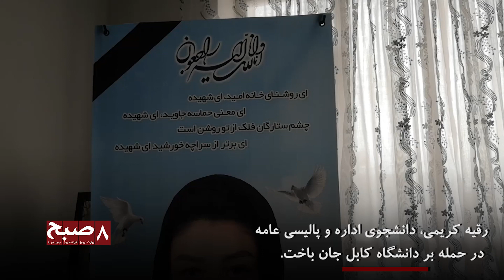یک ماه سوگواری؛ غم از دست دادن رقیه هم‌چنان تازه است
رقیه کریمی، دانشجوی اداره و پالیسی عامه در حمله بر دانشگاه کابل جان باخت.
خانواده رقیه هنوز دوری وی را تحمل کرده نتوانسته‌اند و در سوگ از دست دادن او نشسته‌اند.
پدر او به مراسم عروسی یکی از آشنایانش رفته بود که خبرهای حمله بر دانشگاه کابل را شنید.
خانواده رقیه هنوز خاطرات شیرین وی را مرور می‌کنند.
خاطراتی که زنده‌گی را به کام اعضای خانواده وی تلخ کرده است.